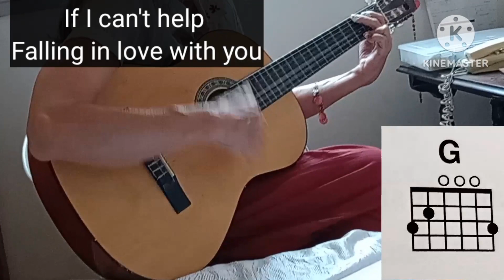Elvis Presley - Can't Help Falling in Love Easy Acoustic Guitar Lesson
Can't Help Falling in Love - Guitar Tutorial with Easy Chords and Lyrics - Elvis Presley Cover

Welcome to this amazing guitar tutorial video!
If you're a fan of Elvis Presley and his romantic ballads, then you're in for a treat. In this video, we're going to show you how to play the chords for "I Can't Help Falling in Love" on acoustic guitar, and also provide the lyrics so you can sing along.

This iconic song has been covered by countless artists over the years, but nothing beats the original version by The King himself. And now, you can learn to play it too! Whether you're a beginner or an intermediate guitar player, we've got you covered.

Our expert guitar instructor will guide you through the chords and strumming pattern, making it easy for you to follow along. You'll be amazed at how quickly you'll pick up the song and be able to play it confidently.

As you learn to play the chords, we'll also display the lyrics on the screen so you can sing along with the music. It's a great way to improve your guitar skills and practice your vocals at the same time.

So grab your acoustic guitar and get ready to learn one of the most beautiful love songs of all time. With our easy-to-follow tutorial and on-screen lyrics, you'll be playing "I Can't Help Falling in Love" like a pro in no time!

Music Theory
Guitar Academy
Online Guitar Lessons
Guitar Tutorials
Music Education
Guitarist
Guitar Player
Music Class
Guitar Practice
Guitar Skills
Learn To Play Guitar
Guitar Teachers
Guitar Community
Music For Life
Music Lovers